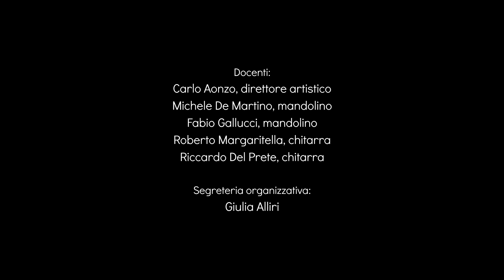Bagatelle by Gerd Luft - XVII Accademia Internazionale di Mandolino e Chitarra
Grand'Orchestra Final Concert of the XVII International Mandolin & Guitar Accademia.
August 19th 2023, Chiesa di San Tommaso da Villanova. CASTEL GANDOLFO (Roma), Italy.

Bagatelle by Gerd Luft
Orchestra dell'Accademia Internazionale di Mandolino e Chitarra, directed by Riccardo Del Prete.